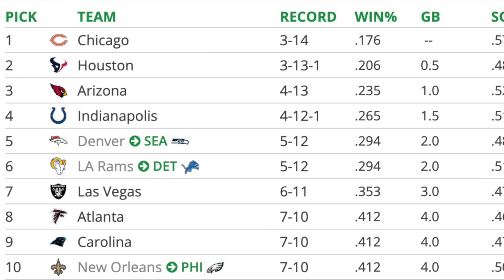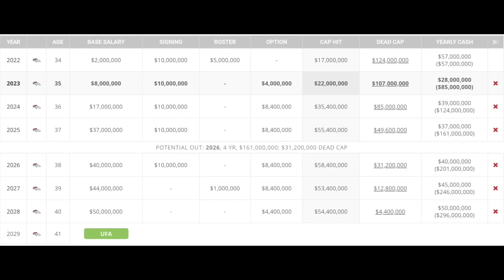The Russell Wilson Trade One Year Later